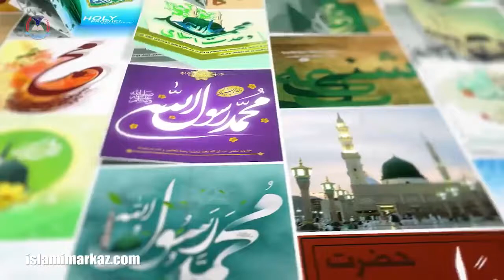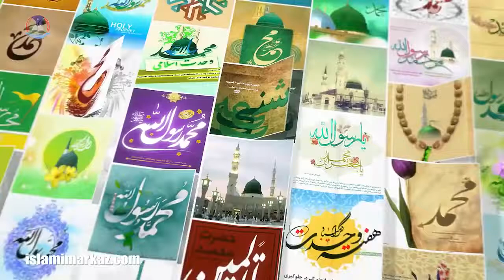Shia reality explained by Ahle sunnat Speaker: Wahdat e Ummat Conference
Wahdat e Ummat Conference 2018, 16 Raibul awal 1440 h.
Jamia Masjid Bait-al-aatiq, Jamia Urwa tul Wusqah Lahore Pakistan

Shia reality explained by Ahle sunnat Speaker (Molana Tahmeed Ullah) at Wahdat e Ummat Conference
Muslim Unity, Shia sunni division, explained by Molana Tahmeed Ullah

پاکستان اہل سنّت عالم دین (مولانا تحمیداللہ جان صاحب) پاکستانی شیعوں کو ان کی اور اپنی غلطیوں کا احساس دلاتے ہوے .
وحدت امت و حرمت رسالت کانفرنس، بمقام جامع مسجد بیت العتیق، جامعہ عروۃ الوثقی لاہور پاکستان
١٦ ربیع الاول ۱۴۴۰ھ